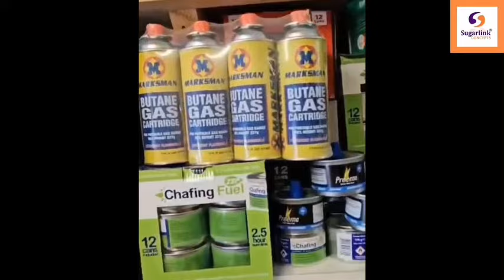"TI PORTABLE (ZAZUU) BA RIMÍ KÓ NÍ FẸ FIMI LẸ..." AKINTUNDE MOSHOODI (PORTABLE ÌBÀDÀN)